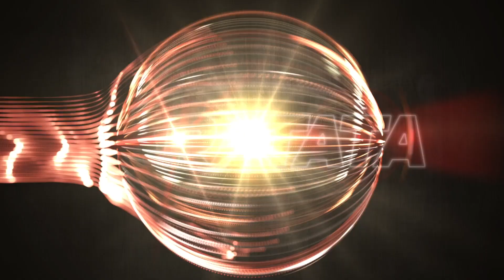Les coulisses des répètes d'une surprise avec Bob Sinclar (2022)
BACKSTAGE TARATATA N°568 - 10/2022